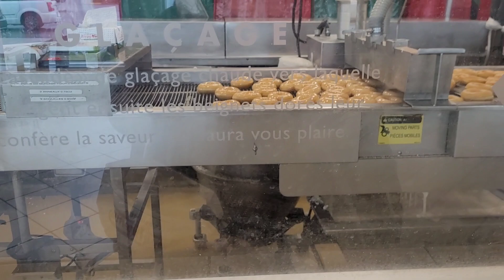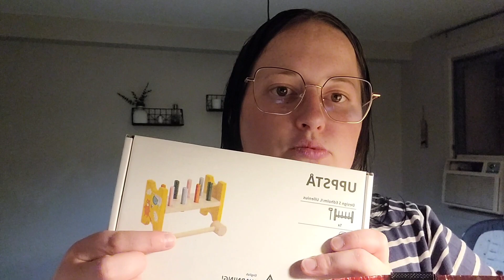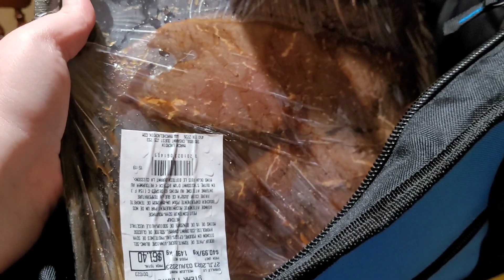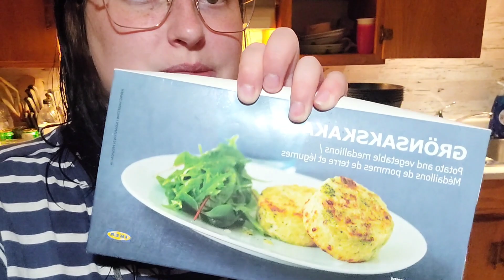HAUL IKEA + Journée sur la rive-sud avec ma mère + Journée pyjamas ! | 26 & 27 Juillet 2023